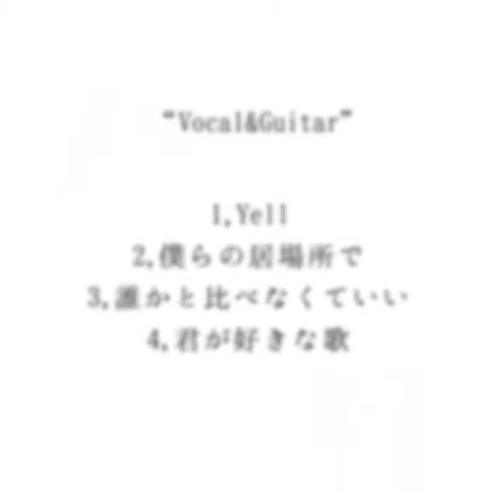Vocal & Guitar 歓喜KANKI trailer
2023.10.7に発売のnew CD、"Vocal & Guitar"のトレーラー音源です♪

近年作った4曲を僕の歌とギターのみで音源化しました。
僕の好きと得意が詰まった音源になっているので是非お手にとって頂けたら嬉しいです！

ライブ会場にて発売中！

歓喜KANKI
シンガーソングライター/ギタリスト
浜松市出身神奈川県相模大野在住。
爽やかな楽曲と歌声に定評をいただいています、！(感謝